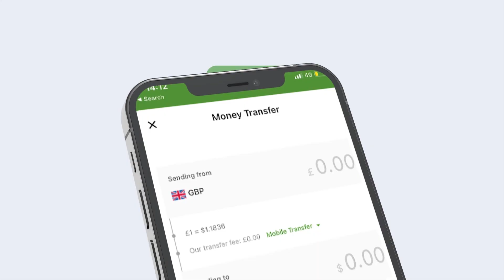Faah faahin laga Helaayo Nin Ganacsade ahaa oo lagu dilay duleedka Magaalada Muqdisho